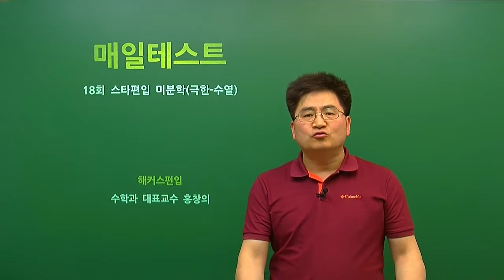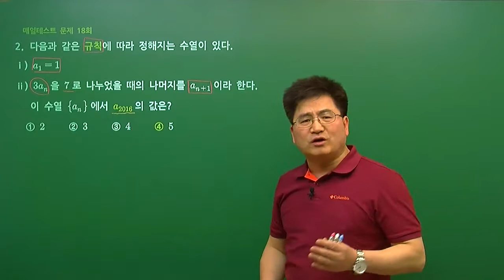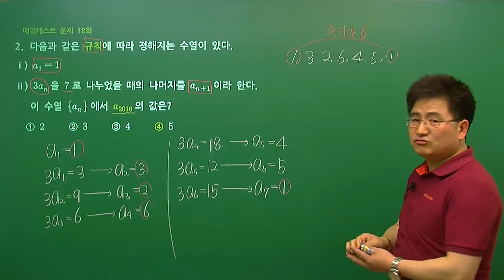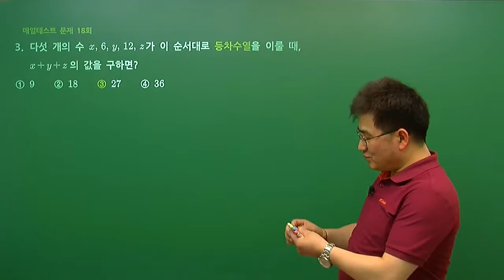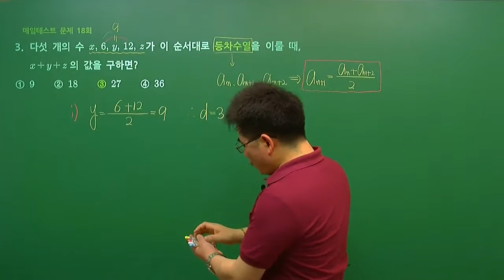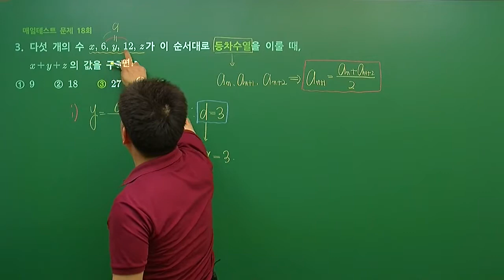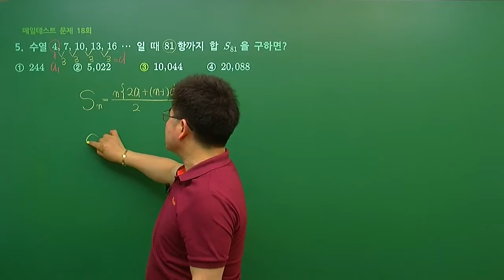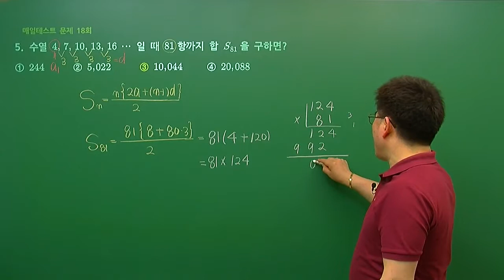[해커스편입][하루 10분 Daily Test]1타 강사 홍창의 - 편입 수학 미분학편(1)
편입 수학 1타 홍창의 선생님 강의를 듣고 싶다면?

편입 관련 더 많은 정보를 얻고 싶다면?

편입학원 1위,특별반 최종합격률 100%, 해커스편입 공식 YouTube Channel 입니다. 편입학원 1위 : 올해의 브랜드대상 편입학원 부분 6년 지속 1위 (10,12,13,14,15,16) 특별반 최종합격률 : 2016. 12 해커스편입 특별반 수강생 기준 2019편입 0원 프리패스, 교재+공인영어까지 무료 ▶ 지금 확인하기 ☞